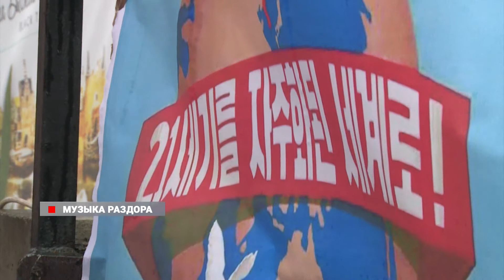Во Владивостоке прошел митинг в поддержку Северной Кореи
Во Владивостоке прошел митинг в поддержку Северной Кореи. Мероприятие организовали прямо у порога Генконсульства Южной Кореи, правда, оппонентов на встрече не было. Сам конфликт между странами разгорелся еще прошлым летом